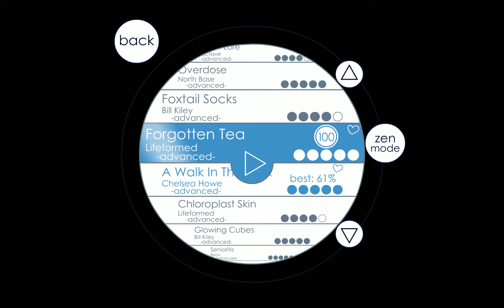Soundodger - Forgotten Tea 100% (Advanced)